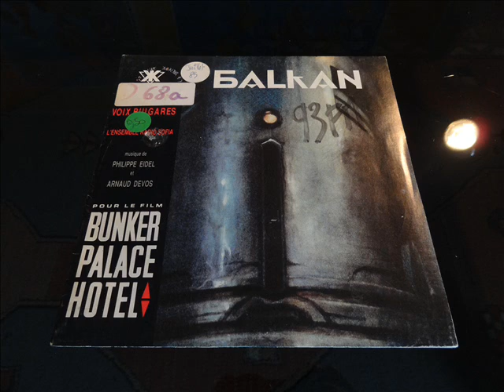Klara - Balkan (du film "Bunker Palace Hotel")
Musique extraite du film "Bunker Palace Hotel" (1989) de Enki Bilal (avec Jean-Louis Trintignant, Carole Bouquet et Maria Schneider).
Musique composée par Philippe Eidel et Arnaud Devos et interprétée par Les Voix Bulgares de l'Ensemble Radio Sofia.
Face A du 45 tours.